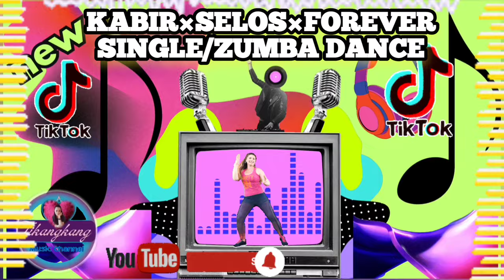KABIR×FOREVER SINGLE×SELOS🎹🎤🎸ZUMBA DANCE REMIX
Free to use for background music and live streaming

@TIKANGKANG MUSIC CHANNEL

This music remix and video background is for entertaiment purposes only